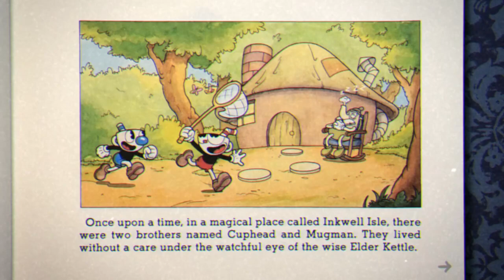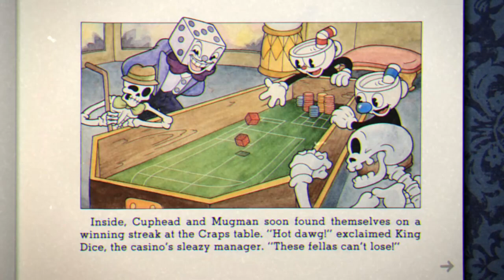And So It Begins.. | Cuphead Blind Playthrough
The Audio is a bit (or more) scuffed in the first 4 vids, I'll try to get my Mic to sound Better in the next session 🙏🏾.